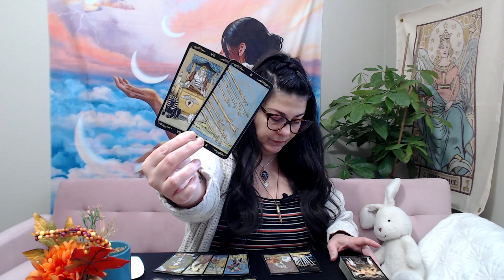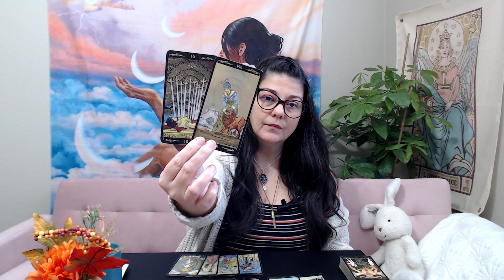Leo! Taming Inner Demons, Closing Cycles! November 2023 Tarot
Check Out The WildLoveParadise Foundation and Grab a Hoodie to Support!

NEW Love and Science Website! Meet our Teachers! Show your Support!

Follow Betsy on: Instagram: the_real_betsy33   Twitter : B3tsy33